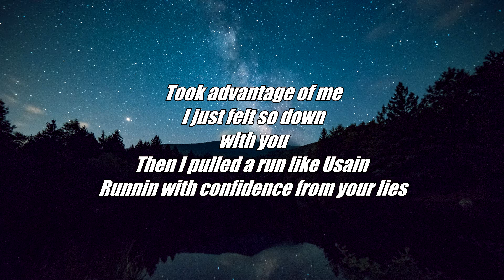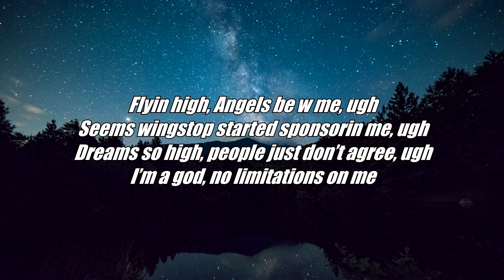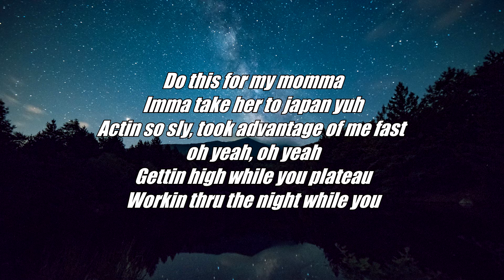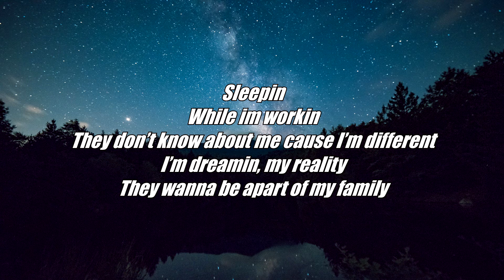Krish - Sleepin (Lyrics - Lyric Video)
Song - Sleepin
Artist - Krish